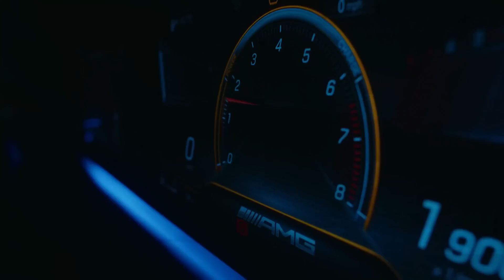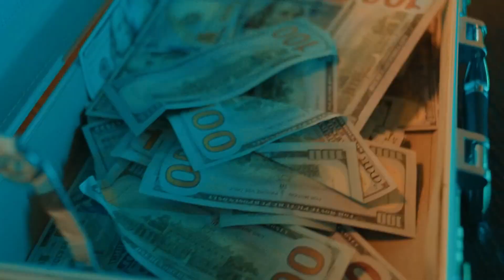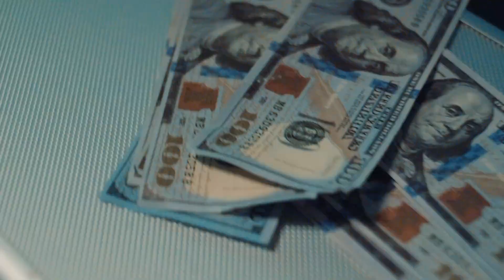Aidonia Frsh Drop Official Music Video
Aidonia Frsh Drop

Banga House MG / Crash Dummy Production
Directed/Filmed by Xtremearts

All content uploaded to this channel is for educational and entertainment purposes only.